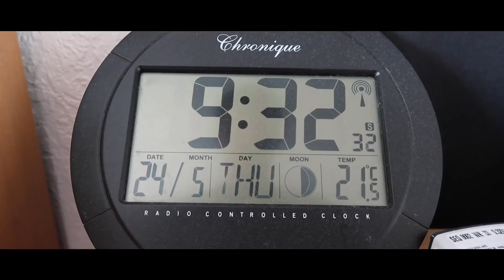AMERICAN Speaks ONLY GERMAN All Day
I'm trying to get better, I think I'll do these about once a month.

ProleteR - It Don't Mean A Thing